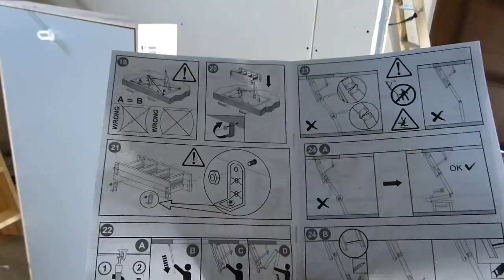Montaż schodów strychowych.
Dzisiaj zamontowałem schody, trochę nie fachowo to zrobiłem , ale będzie dobrze..
Pozdrawiam wszystkich.
Sorki za trochę tej dramaturgi we wczorajszym filmie.